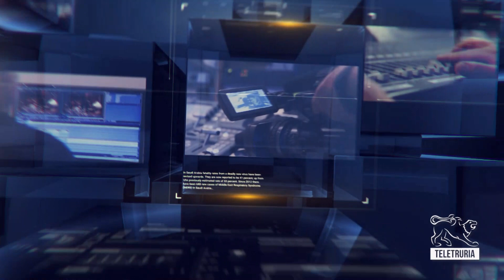Breaking News ore 10:00 18/04/2023